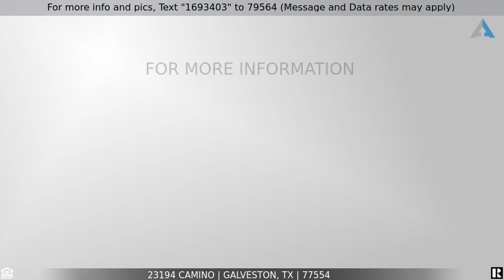Priced at $395,000 - 23194 CAMINO, Galveston, TX 77554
Home for Sale in Galveston

NEW CONSTRUCTION ~ To be built ~ Photos are from a sister property and may differ slightly. This beautiful 3 bedroom 2 bath 1,388 sq ft Galveston getaway home located in new and upcoming Indian Beach is ready for you to make yours today. This bayside neighborhood is alive with newer homes and proud owners. It is ideally situated on the highly sought after west end of Galveston Island. The home features include: 1 level, vinyl plank flooring throughout, spansive deck, quartz countertops, island kitchen, large closets, hurricane proof windows and doors, refrigerator. If you hurry you can be the first to make an offer. They go fast. Expected construction finish time is APRIL 15TH, 2021. Call today for more information on how to make this new resort home yours!